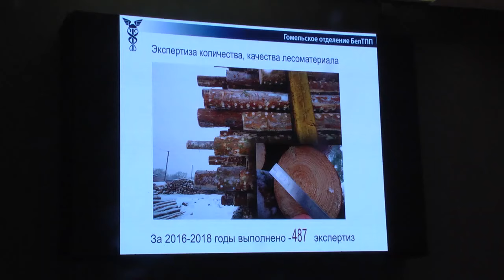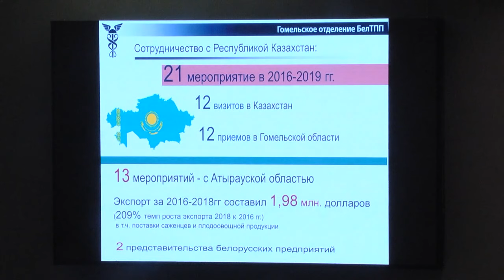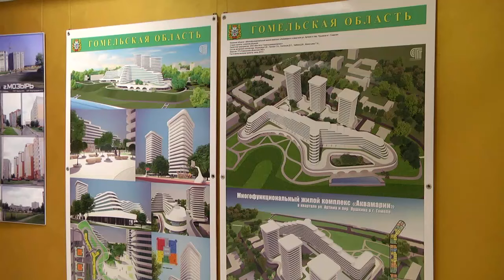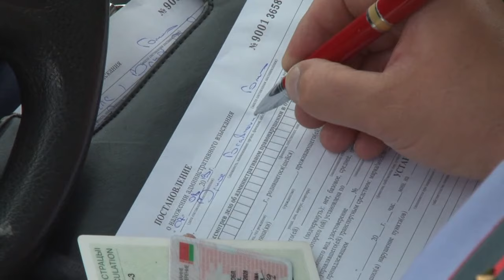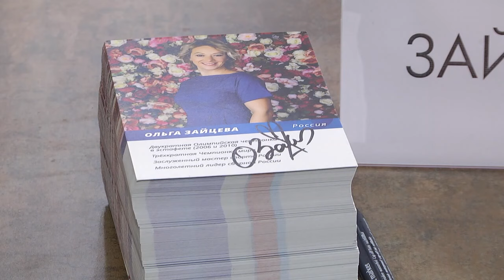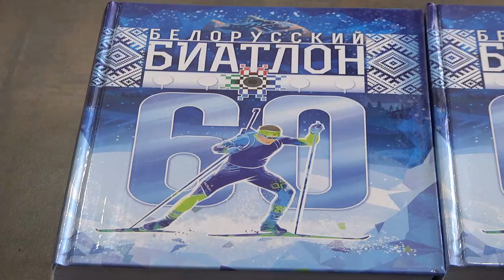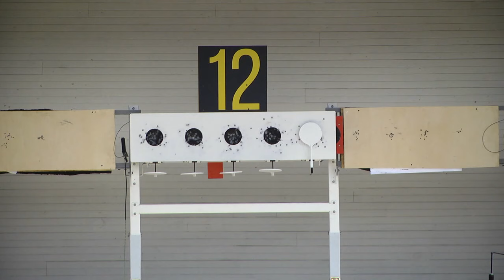09 08 2019 НОВОСТИ